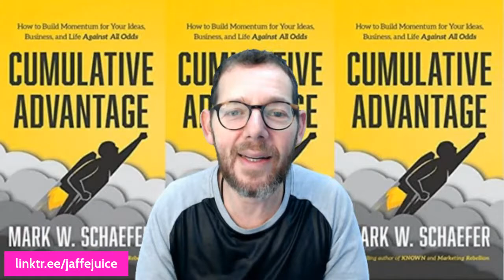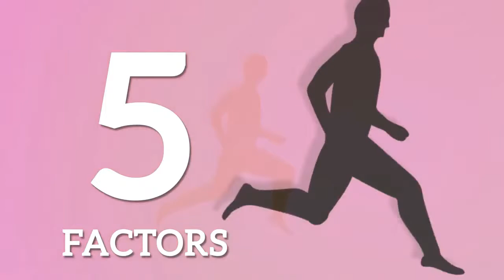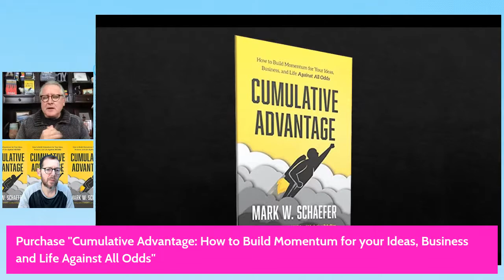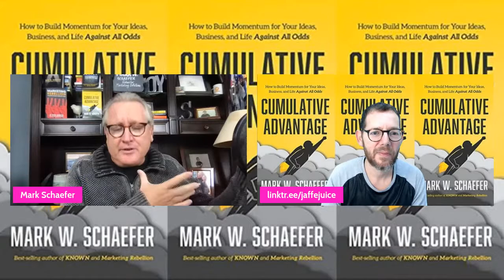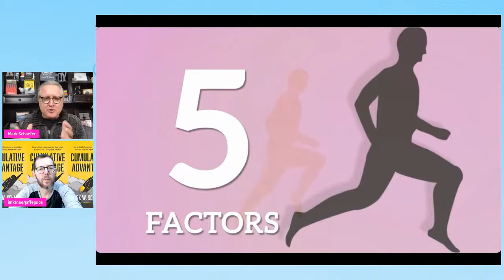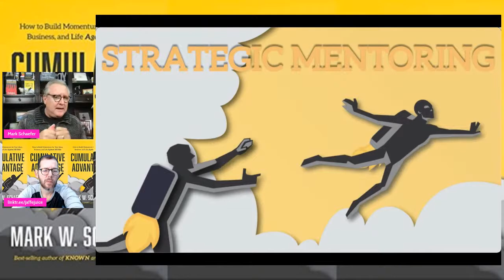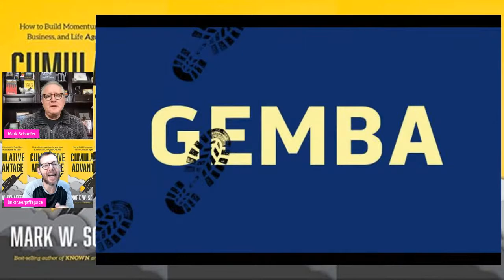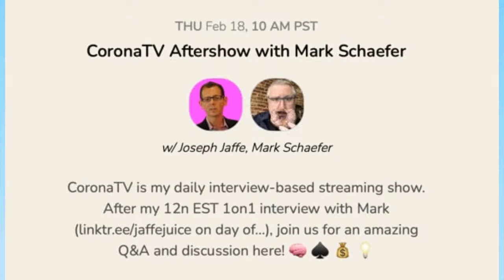Cumulative Advantage with Mark Schaefer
Mark Schaefer just wrote a new book. That’s not a new phenomenon.

This book however is a little different. The name itself isn’t flashy like “The Tipping Point,” but perhaps it ought to be.

The central premise and ideas behind “Cumulative Advantage” are wholeheartedly original and bring both devastating disruption and promise to the table, depending on which side you happen to sit.

Join us at 12 noon EST on CoronaTV and then hop on over to Clubhouse for our extended and exclusive after show.

What are your questions for him? Ask it advance in the comments OR LIVE on the show.